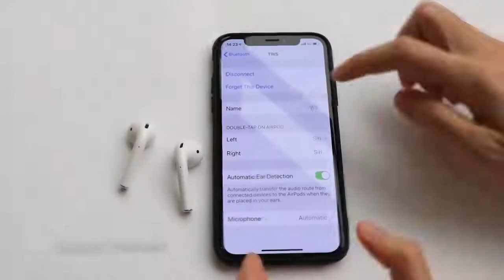OEM Manufacturer Factory TWS Wireless Airpods i28 Earbuds Bluetooth Earphone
i28 TWS Wireless Earbuds GPS Name Change Auto Sensor Wireless Charging 3 True Power Siri

- Auto power on/off
- Auto pairing, pop menu
- Touch control:  music pause/play,calling answer/reject,next/previous song
- Low energy alert
- Siri function
- With wireless charging function
- Auto sensor music play and pause into/off ear
- GPS location and name changing
- Name change
- 3 true power display on both earbuds and charging box